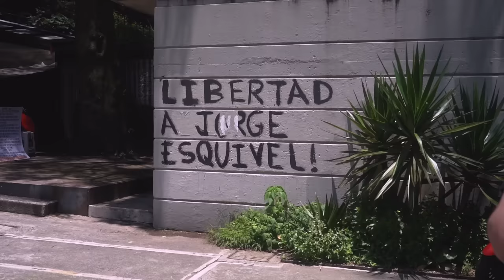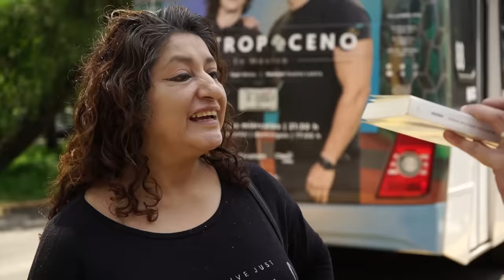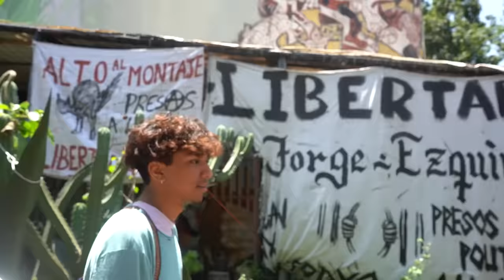Fui a la UNAM y ME CORRIERON de Filosofía y Hierbas | RADAR con Adrián Marcelo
A ver si no me meto en problemas con la UNAM por subir este video.

Acompáñenme en un RADAR más, desde la máxima casa de estudios.

Únete como MIEMBRO a mi canal por solo 9 pesos al mes y disfruta de contenidos adicionales y otros beneficios.

¡Hermanos de Leche en tu ciudad!